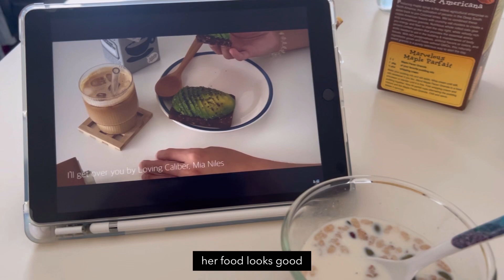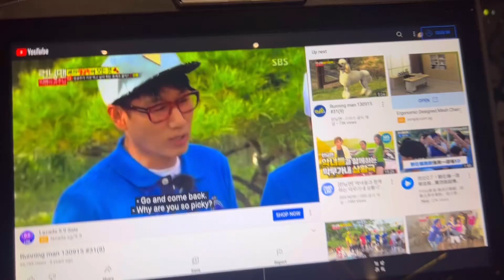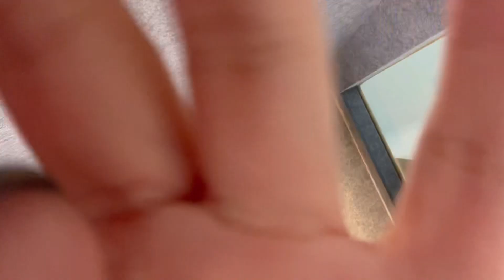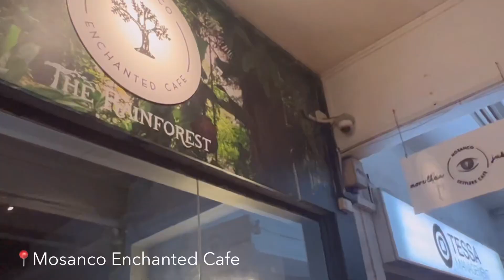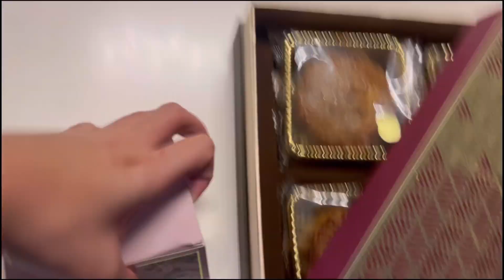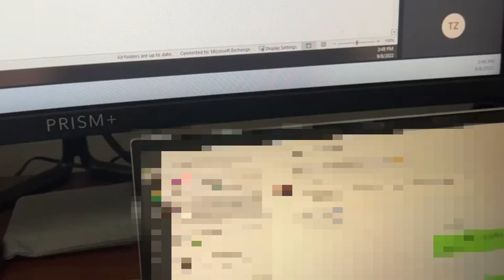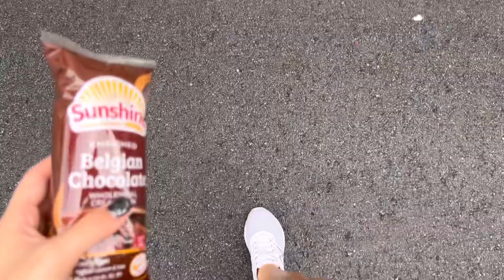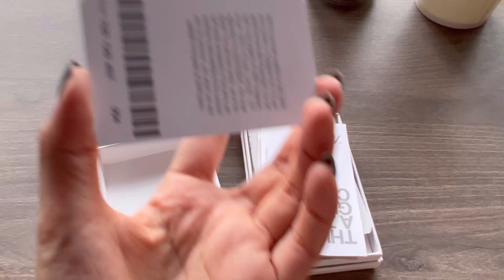singapore vlog 📍eating show | meal prep | working from home | exploring food places in SG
this week somehow has lots of food footages 🙊 also, sorry for the not v HD footages, I found out the reason - i actually had a lense protector case, that’s why my camera is so blurry 🤦🏻‍♀️ hope the next vlog will be better! thanks for bearing with me ~ 🎥